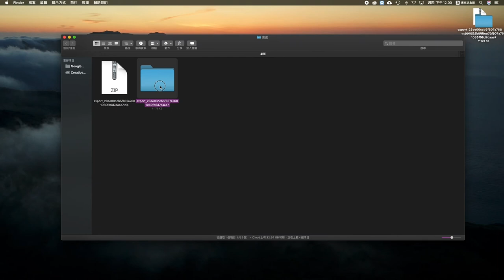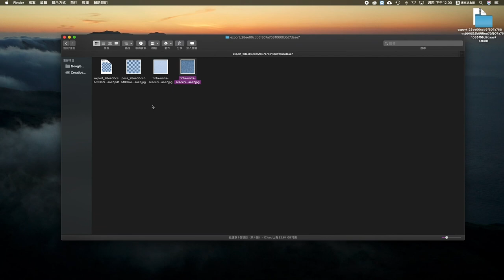Mipa | Chessboard Custom Color System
Go to our website and click on the link "Try Custom Color System, customize your design!"